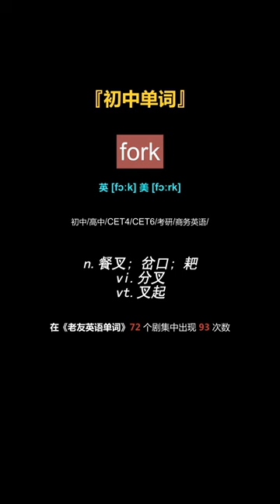fork 英语口语 单词速记 电影片段记单词 看美剧学英语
电影原声学单词 (GRE/专八/雅思/托福词汇)